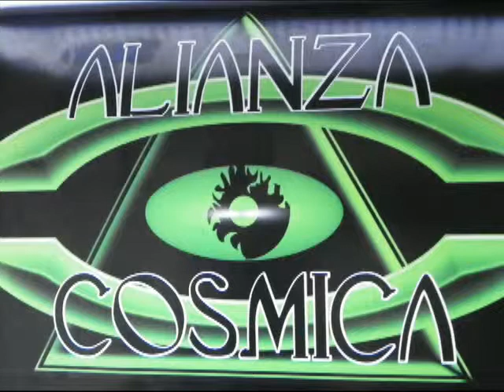Curso Mistico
Aprender a manejar las energias y robos energéticos y mejor relación familiar.